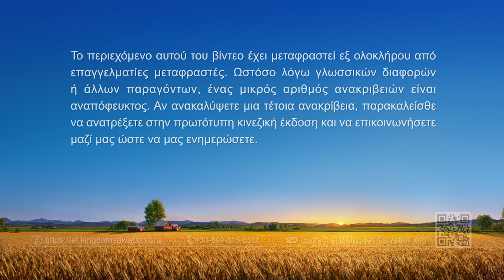Καθημερινά λόγια του Θεού: Είσοδος στη ζωή | Απόσπασμα 448